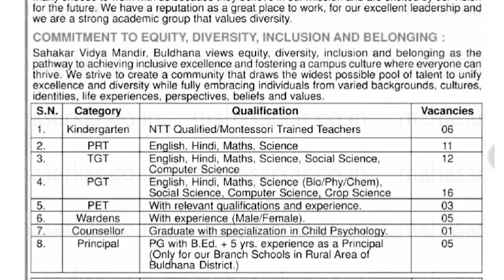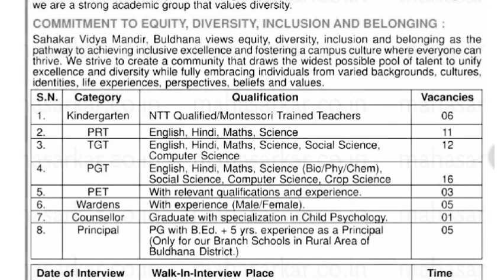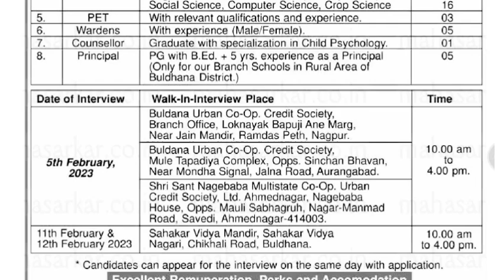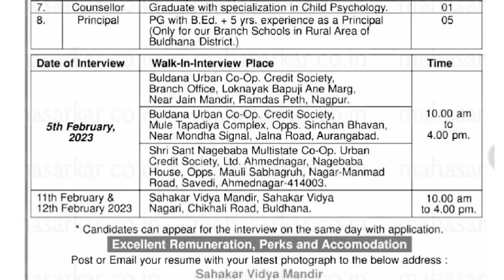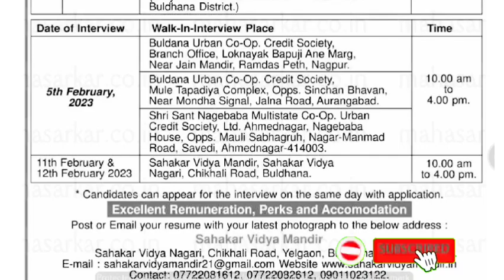Big School Vancacy 2023 || Multiple Post For All || Fresher Eligible || SVM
A school teacher vacancy description on YouTube would typically include information about the school or school district, the grade level and subject area of the vacancy, qualifications required, and the application process. It may also include information about the school culture and community, as well as any unique aspects of the position. Additionally, the video may feature interviews with current teachers or administrators at the school, as well as footage of the school and its facilities.

Keys -

teacher job openings
school teacher vacancies
teaching positions
teacher job openings
school teacher vacancies
teaching positions
education job opportunities
teacher recruitment
teacher careers
teacher job fair
teaching jobs in [sahakar vidhya mandir]
education career opportunities
education job opportunities
teacher recruitment
teacher career
teacher job fair"
education career opportunities
KVS teacher vacancy
KVS teacher recruitment
KVS school teacher job opening
KVS teacher eligibility
KVS teacher selection process
KVS teacher career opportunity
KVS teacher salary
KVS teacher benefits
KVS teacher posting
KVS teacher application process
KVS teacher job responsibilities
KVS teacher requirement
NVS teacher vacancy
NVS teacher recruitment
NVS school teacher job opening
NVS teacher eligibility
NVS teacher selection process
NVS teacher career opportunity
NVS teacher salary
NVS teacher benefits
NVS teacher posting
NVS teacher application process
NVS teacher job responsibilities
NVS teacher requirement
NVS teacher PGT/TGT/PRT
NVS teacher posting location
NVS teacher recruitment notification
Sahakar Vidhya Mandir teacher vacancy
Sahakar Vidhya Mandir teacher recruitment
Sahakar Vidhya Mandir school teacher job opening
Sahakar Vidhya Mandir teacher eligibility
Sahakar Vidhya Mandir teacher selection process
Sahakar Vidhya Mandir teacher career opportunity
Sahakar Vidhya Mandir teacher salary
Sahakar Vidhya Mandir teacher benefits
Sahakar Vidhya Mandir teacher posting
Sahakar Vidhya Mandir teacher application process
Sahakar Vidhya Mandir teacher job responsibilities
Sahakar Vidhya Mandir teacher requirement
Sahakar Vidhya Mandir teacher PGT/TGT/PRT
Sahakar Vidhya Mandir teacher posting location
Sahakar Vidhya Mandir teacher recruitment notification